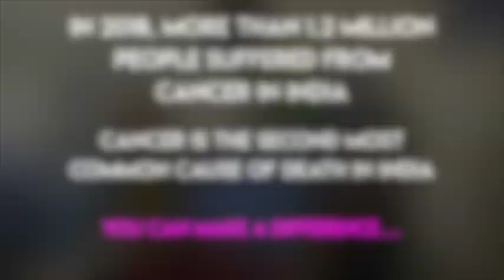V Care Foundation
V Care Foundation - V Care Foundation is a voluntary support group dedicated to providing free help, hope, awareness and education to cancer patients and their families through outreach programs and services that improve the quality of their lives.